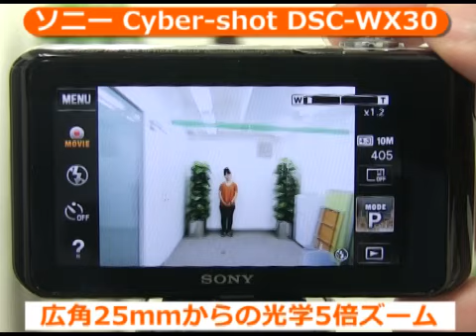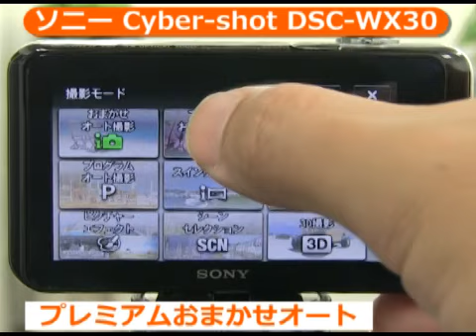ソニー Cyber-shot DSC-WX30（カメラのキタムラ動画_SONY）